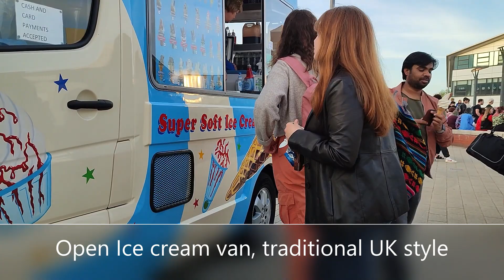Eurovison Event @ University of Warwick Coventry | England